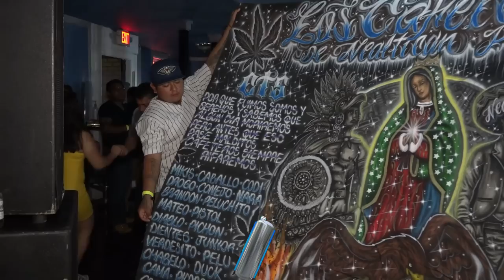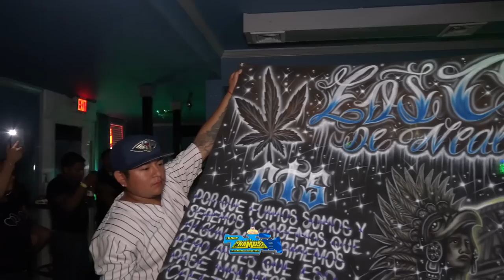😭UNA TRISTE REALIDAD ESTRENO 2022 GRUPO MACAO BALAM GUERRERO SONIDO LA CONGA SALON CORONITA NEW JERS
😭UNA TRISTE REALIDAD ESTRENO 2022 GRUPO MACAO BALAM GUERRERO SONIDO LA CONGA SALON CORONITA NEW JERSEY